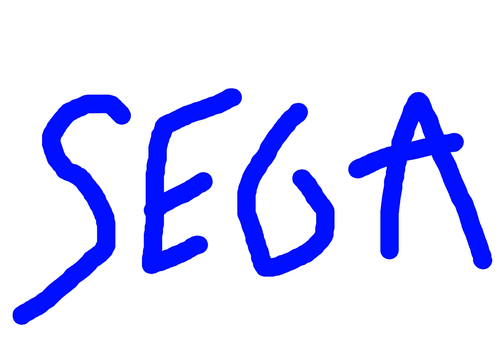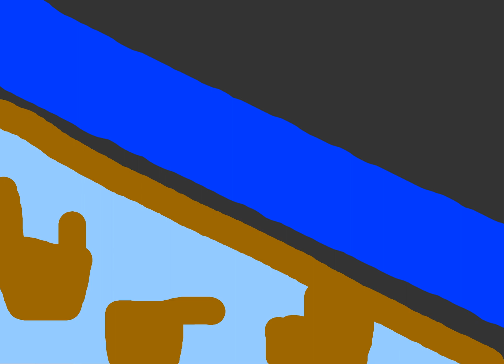Sonic the Hedgehog (Parody Animation)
Sonic wants to go fast, but Eggman is no good.

CREDITS
Voices:
Sonic the Hedgehog- Nerdimations
Dr. Eggman- Nerdimations
Tails- Slate Agar
SFX:
Special Thanks:
Naoto Ohshima
Yuji Naka
Hirokazu Yasuhara
Yuji Uekawa